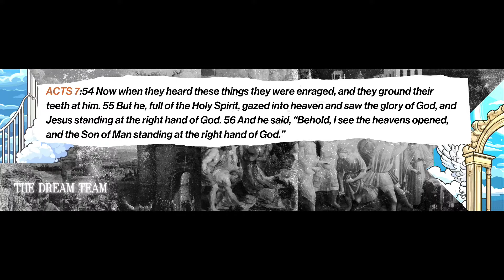Bend The Knee | Johnathon James Barlow | The Dream Team | Part 4 | The Stoning of Stephen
In Pastor Johnathon James Barlow's sermon "Bend The Knee," we explore the story of Stephen's stoning from Acts 7:54-60. Addressing the question, "How do I make it through a trial?" Pastor Johnathon gets into Stephen's courageous faith and commitment to God even in the face of intense persecution. This message provides valuable insights on finding strength and perseverance during life's toughest trials, showing us how to remain steadfast and faithful amid our own challenges.

To partner with us in our mission to tell the world that Jesus really loves them

realove church is in love with Jesus, with a heart to see the lost become found. We exist to Love God, Love one another and serve our neighbors. Thank you for being a part of the family.